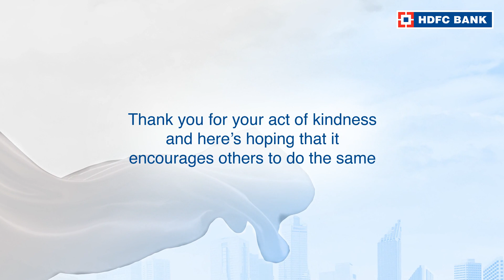Click here to watch the story of Mr Janaki Raman Mohan, from Periyanaickenpalayam